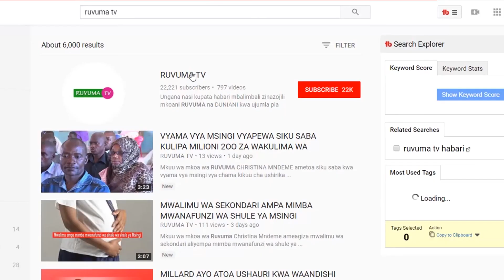TANZIA :KOFI ATTA ANNAN AFARIKI